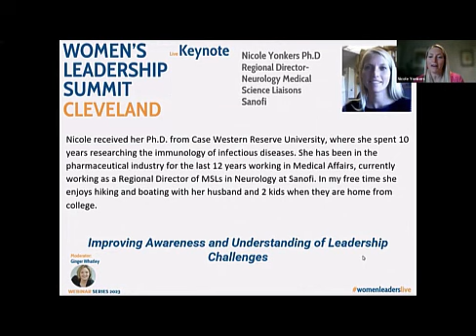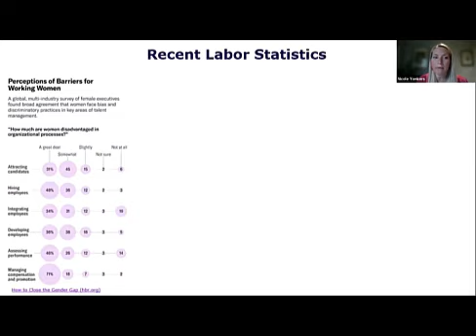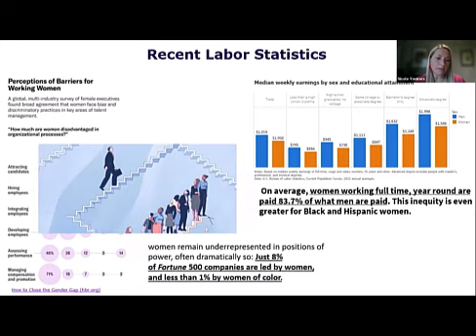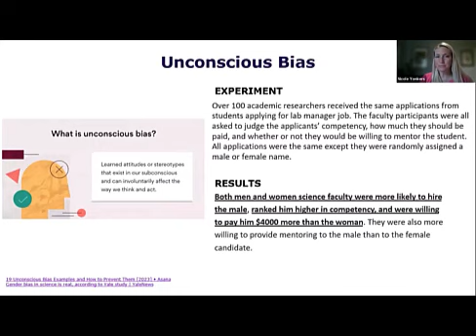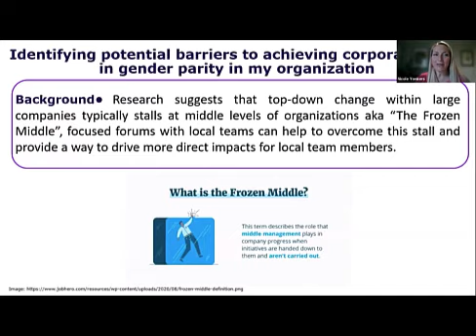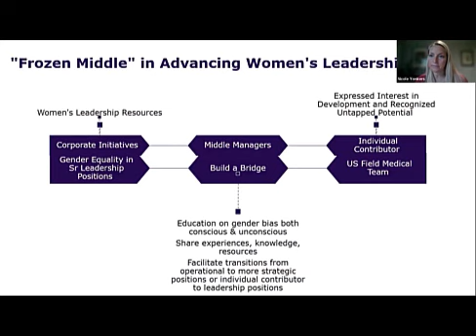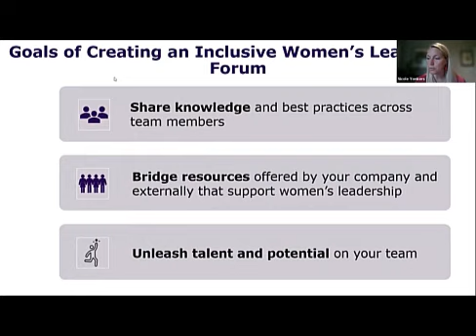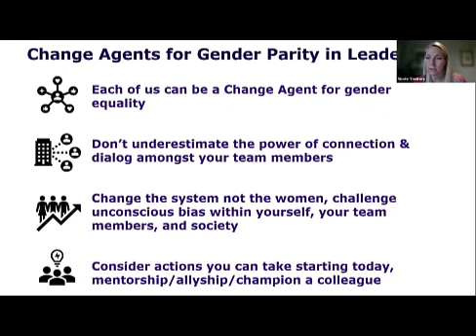Daily Ep 79: Shrinking the Gap w/Nicole Yonkers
On this episode hear from Nicole Yonkers as she shares how we can continue to shrink the gap of women in leadership